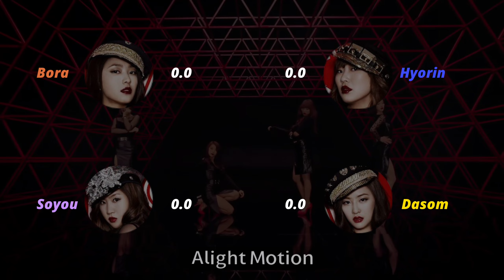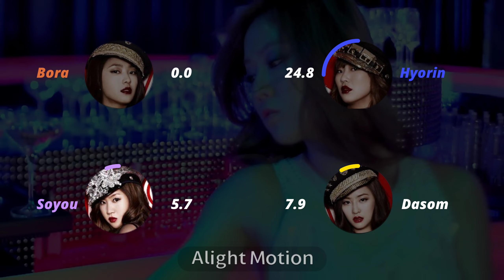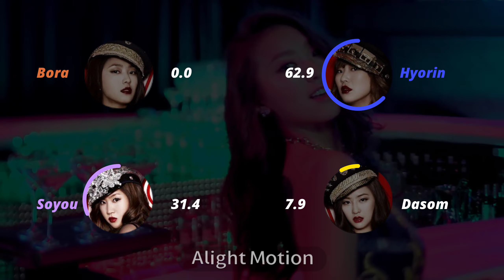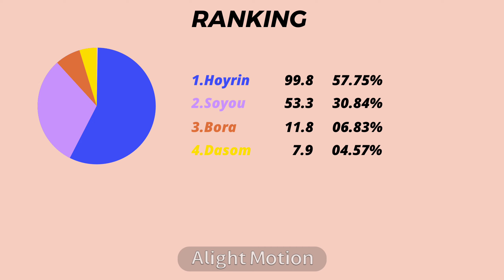SISTAR - Alone [Line Distribution]